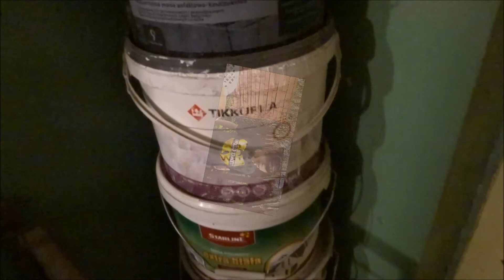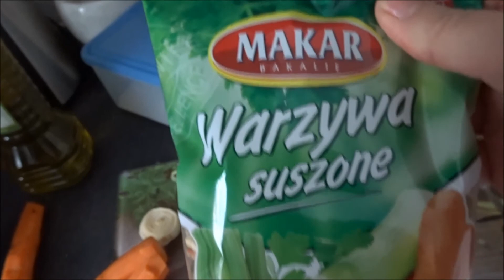DAILY VLOG 💛 Dzień wielozadaniowy 🌷 sieję 🎨 maluję 🥘 gotuję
U mnie kolejny Daily Vlog :-) Zapraszam!